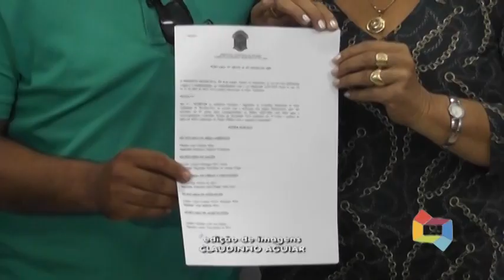CONSELHO MUNICIPAL DE MEIO AMBIENTE É EMPOSSADO EM BACABAL 140820